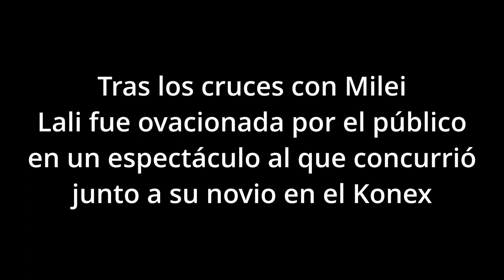Lali ovacionada en el Konex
La artista fue a ver la obra de Martín Rechimuzzi y Érica Rivas en Ciudad Cultural Konex acompañada por Pedro Rosemblat.

Tras sus últimos idas y vueltas en las redes con Javier Milei, Lali Espósito buscó tener un rato de distención y este jueves por la noche fue a ver ¿Qué pasa hoy acá?, obra de teatro que protagonizan en Ciudad Cultural Konex Érica Rivas y Martín Rechimuzzi.

Acompañada por Pedro Rosemblat, su novio, la artista fue muy bien recibida por el público y ella se emocionó. “Olé, olé olé, Lali, Lali”, corearon los espectadores al verla a la autora de “¿Quiénes son?” sentada en la segunda fila junto al conductor de Shock de Verano (Gelatina-YouTube).

Una vez finalizado el espectáculo, Lali compartió una historia sobre el show y la actriz le agradeció. “Gracias por venir”, le escribió.

Lali Espósito calificó de injusto y violento a Javier Milei: “No conozco otra cosa que no sea trabajar”
Lali Espósito salió a responderle a Javier Milei luego de que el presidente de la Nación se refiriera a ella como Lali “Depósito” en una reciente entrevista. En un extenso comunicado publicado en sus redes, la cantante lo calificó de injusto y violento. También lo invitó a un show.

“Siento que la asimetría de poder entre usted y los que ataca por pensar distinto y la información falsa vuelve a su discurso injusto y violento”, afirmó Lali en el texto.

La lapidaria respuesta de Lali Espósito a Javier Milei
“Mi nombre es Mariana Espósito, nací en Parque Patricios, en el sur de la Ciudad de Buenos Aires. Tengo 32 años y trabajo hace 22. Comencé a trabajar a los 10 años en televisión”, comenzó escribiendo la artista en un mensaje que compartió en su cuenta de Twitter.

En esa línea, siguió repasando su trayectoria y sus logros: “En esos años tuve la dicha de participar de series y espectáculos con un éxito enorme. Esas experiencias me permitieron aprender, crecer en la industria, profesionalizarme y ganar dinero para ayudar a mi familia. ¡¡Le pude comprar la casa a mis padres, Sr. presidente!! No sabe que emoción tan grande. No solo eso, trabajando en esas series, publicidades y películas pude hasta comprarme mi propia casa, algo no sólo lejano, sino imposible lamentablemente para muchos de los jóvenes de nuestro país”.

“Por eso enfatizo: ¿sabe que orgullo tan grande es eso? Es un privilegio haber crecido y progresado haciendo lo que amo. Trabajé incansable y honradamente para que así sea”, continuó.

Repasando los hitos más importantes de su carrera musical, Lali enumeró: “Hace poco más de 10 años que me dedico a la música. Comencé de manera independiente invirtiendo lo que ganaba en la tele en mi proyecto musical y la gente lo acompañó y lo hizo crecer sin parar hasta poder hacer mi primer estadio de futbol lleno el año pasado, producido de manera privada y con mi madre y mi familia siendo parte de mi equipo de trabajo, una emoción enorme. Hice 5 discos que la gente recibió con amor y respeto y que me llevaron a hacer giras hermosas, nacionales e internacionales por muchos países del mundo durante todos estos años”.

Filosa, arremetió: “Además de desarrollarme como artista pude hacerlo como productora en ficción y darle trabajo a mucha gente, entiendo que imagina el orgullo que representa. No lo quiero aburrir. Lo que quería decirle es que no conozco otra cosa que no sea trabajar y así me gano lo mío siempre. Participé de varios shows municipales con TODOS los gobiernos, como la mayoría de artistas convocantes maravillosos que tiene nuestro país”.

“La cultura no solo genera muchísimo trabajo sino que construye y narra la identidad de un pueblo y, sobre todo, genera alegría y emoción”, aseguró la cantante.

Acto seguido, criticó la política de desfinanciación de la cultura que pretende llevar adelante el jefe de Estado: “Respeto, aunque no comparto, que su plan dé la espalda o no priorice a la cultura, pero creo que la demonización de una industria y de las personas que la conforman no es el camino. Siento que la asimetría de poder entre usted y los que ataca por pensar distinto y la información falsa vuelve a su discurso injusto y violento”.